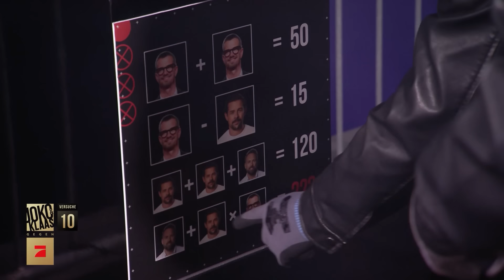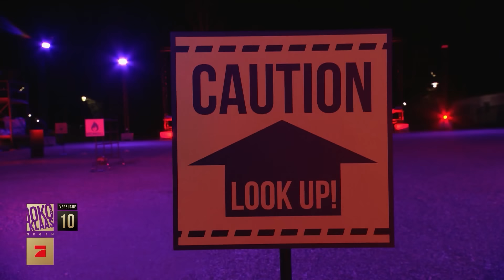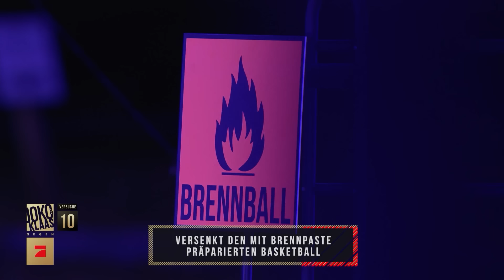"Schnelleeer!" - Joko & Klaas müssen 100m lange Zündschnur am Laufen halten | Die lange Lunte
Entlang einer Zündschnur müssen Joko und Klaas verschiedene Aufgaben lösen. Das Ziel: die 100 Meter lange Lunte muss brennen - und zwar durchgängig.